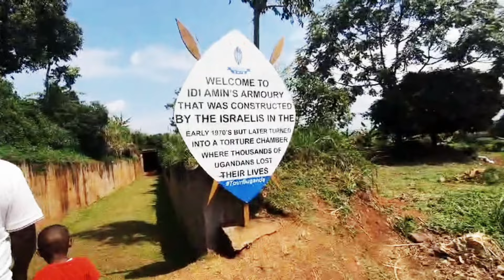All Women Belong To The King In This Country |AmSmiley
Traditional history of the Ugandan people